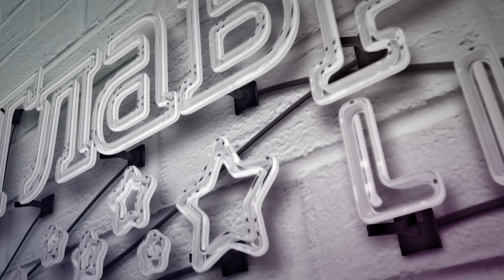Как получить медицинскую помощь дистанционно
Как получить медицинскую помощь при коронавирусе дистанционно, рассказал кандидат медицинских наук, врач-педиатр Антон Асонов